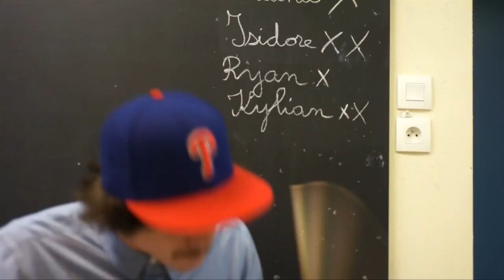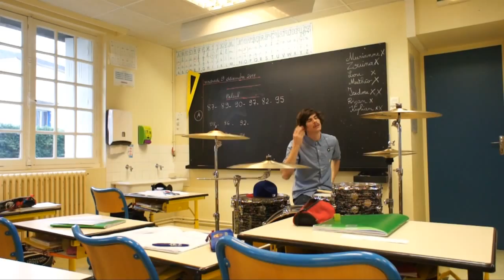Mac Miller - Frick Park Market - Drum cover by Franck Richard.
Mac Miller - Frick Park Market.